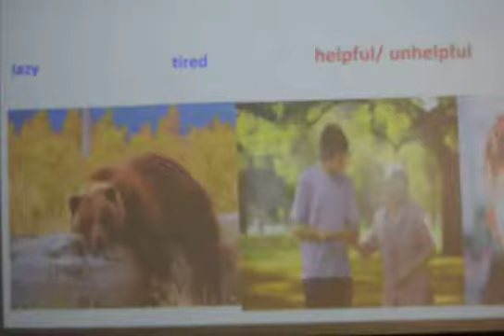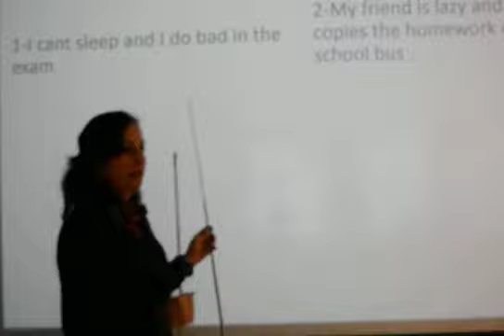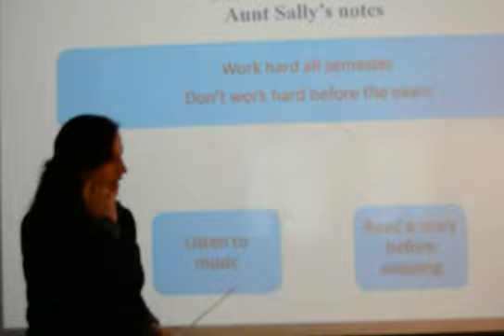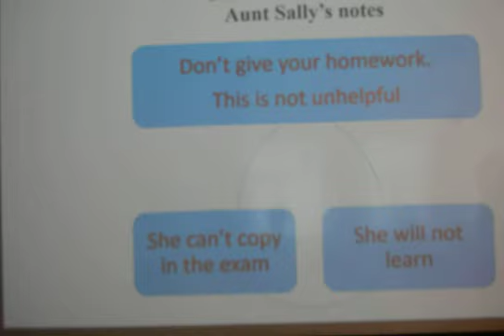Unit1 - Problem-- p9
الصف الثاني متوسط Unit 1- p9